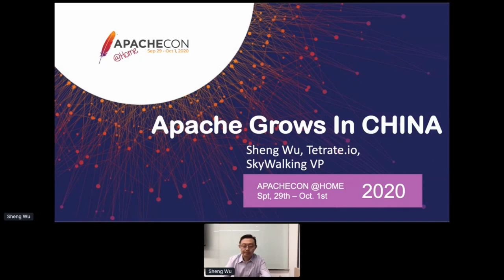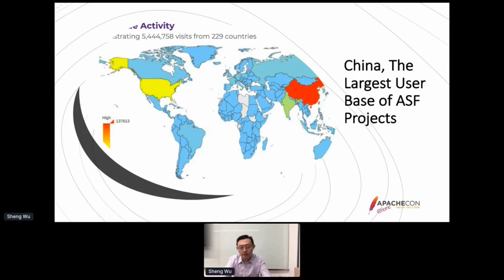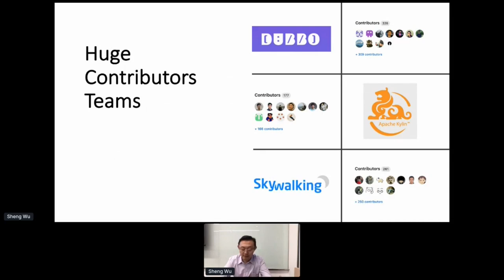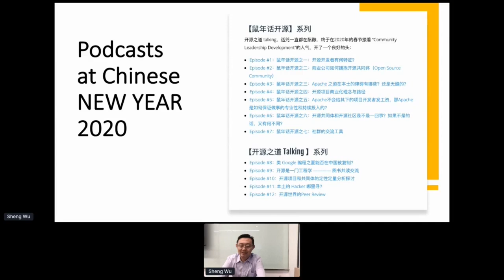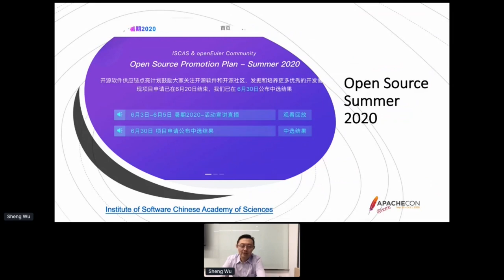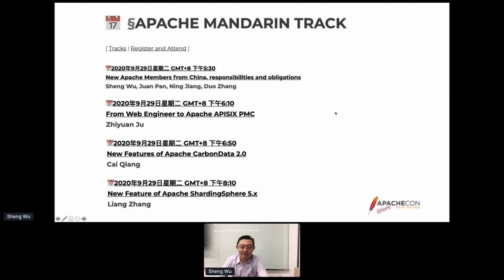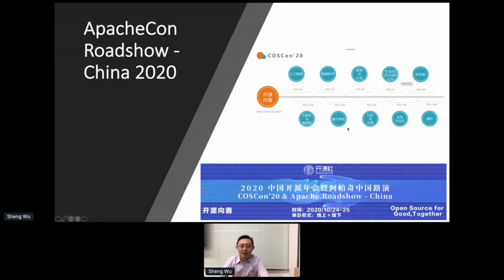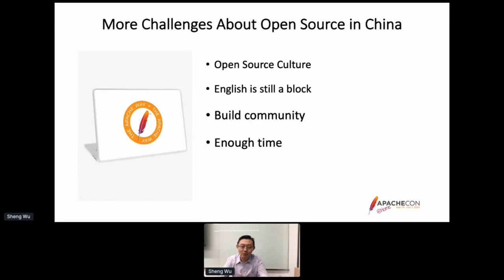ApacheCon @Home 2020 Keynote: Sheng Wu - Apache grows in China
Apache grows in China
Sheng Wu, Founding Engineer, Tetrate.io

In the Apache FY2020 report, China is on the top of the download statistics. More China initiated projects joined the incubator, and some of them graduated as the Apache TLP. Sheng joined the Apache community since 2017, in the past 3 years, he witnessed the growth of the open-source culture and Apache way in China.

Many developers have joined the ASF as new contributors, committers, foundation members. Chinese enterprises and companies paid more attention to open source contributions, rather than simply using the project like before. In the keynote, he would share the progress about China embracing the Apache culture, and willing of enhancing the whole Apache community.

Sheng Wu is a founding engineer at tetrate.io, leads the observability for service mesh and hybrid cloud. A searcher, evangelist, and developer in the observability, distributed tracing, and APM. He is a member of the Apache Software Foundation. Love open source software and culture. Created the Apache SkyWalking project and being its VP and PMC member. Co-founder and PMC member of Apache ShardingSphere. Also as a PMC member of Apache Incubator and APISIX. He is awarded as Microsoft MVP, Alibaba Cloud MVP, Tencent Cloud TVP.